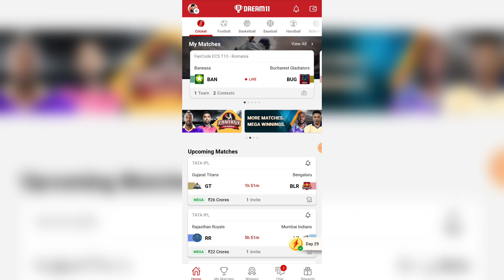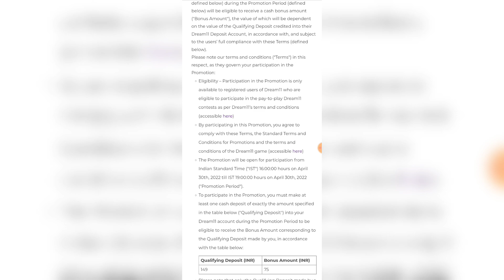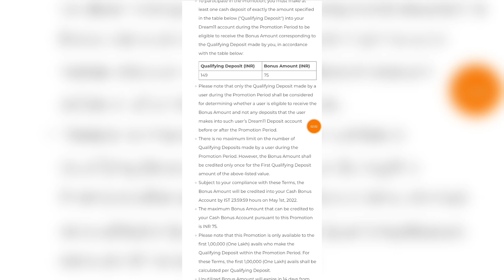Dream11 April Deposit Bonus Offer | Dream11 New Deposit Offer | Dream11 Cashbonus Offer | D11 Offer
Dream11 RELATED :-

D11 Offer
Dream11 April Deposit Bonus Offer
dream11 add cash bonus today
dream11 cash bonus offer 2022
dream11 cash bonus offer today
dream11 cashbonus offer today
dream11 new deposit offer 2022